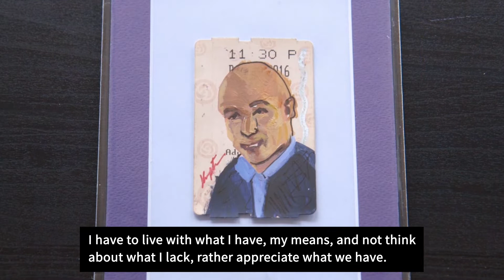On Board: Artist Hampton Rodriguez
"Public transportation attracts my attention because it is a thermometer for understanding how the city is visually changing.”

- Artist Hampton Rodriguez on the inspiration he finds from transit and the people who ride.

★ Join Riders Club! ★
Members get exclusive access to giveaways and discounts, plus expert travel tips, the latest news and more — delivered to your inbox.

Got feedback?